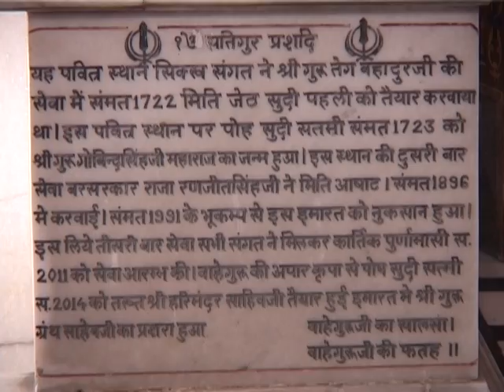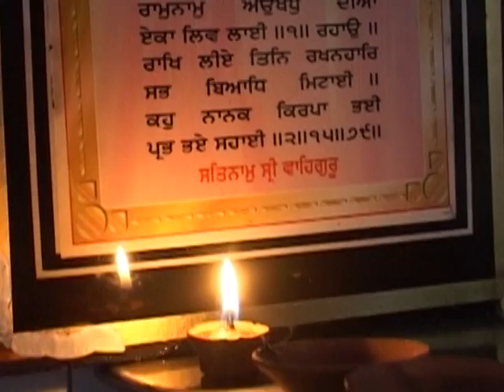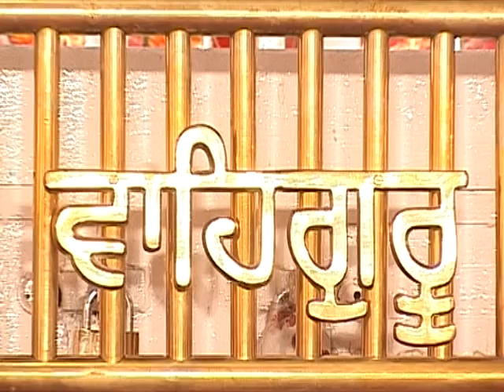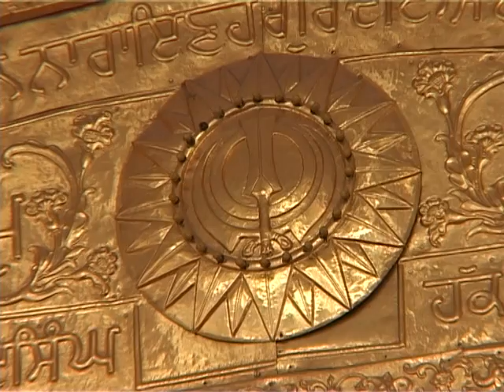Tum Karo Daya Mere Sai | Shabad Kirtan | Popular Punjabi Devotional Song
What it mine its all given by you. Praise Nanak Ji to experience the devine energy.